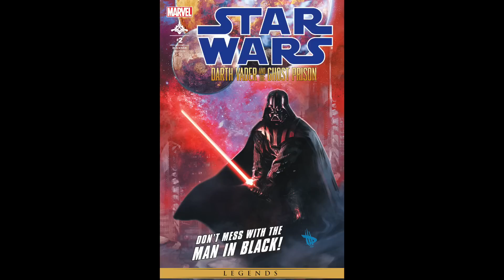How Darth Vader Found Out The Jedi Council's BIGGEST Secret - Star Wars Explained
Today we go over the continuing LEGENDS story from yesterday's video, where Darth Vader goes back to the Jedi Temple to watch the old holograms of Anakin Skywalker speaking to the Jedi Masters...where we learn of a very dark secret the Jedi have been keeping from the Galaxy...could this legends info tie into Episode 8 The Last Jedi??